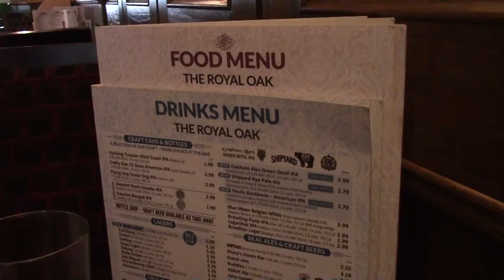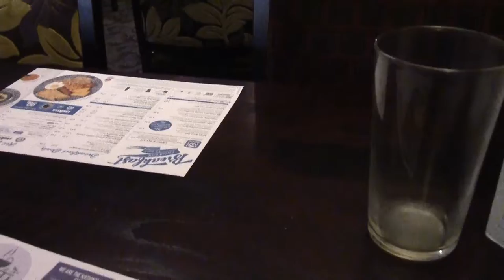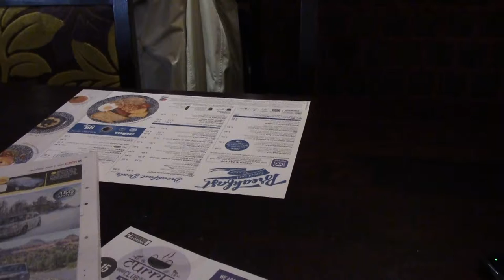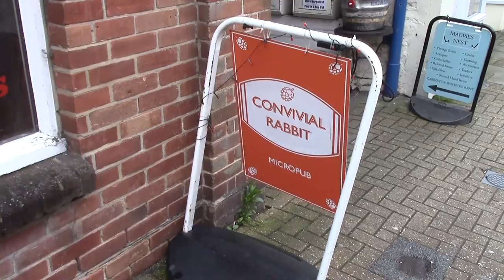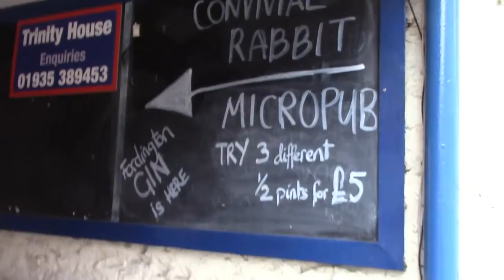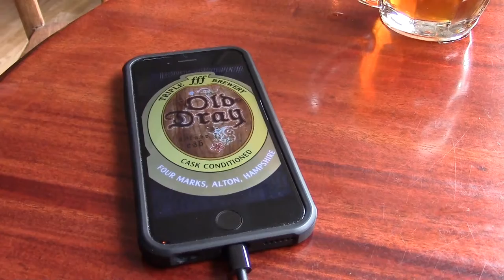The Election In The Rain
Election Day 2017, off to Dorchester and it rained. Early morning coffee and a bacon roll. Spoons and CurryThursday. Then the Convivial Rabbit, talking Gazza and camping in the local Premier Inn.